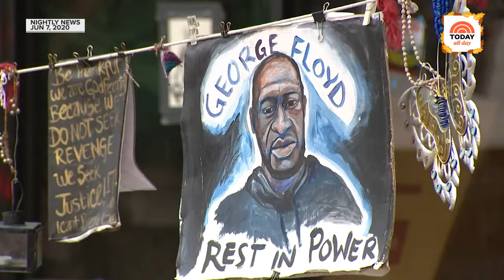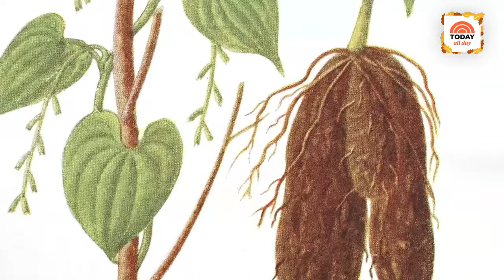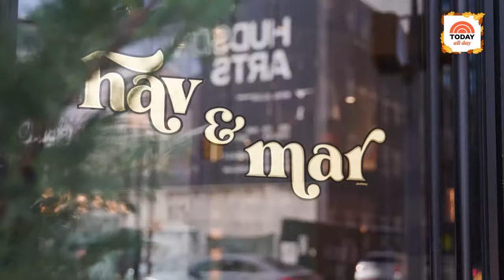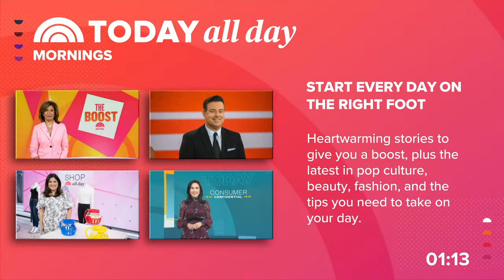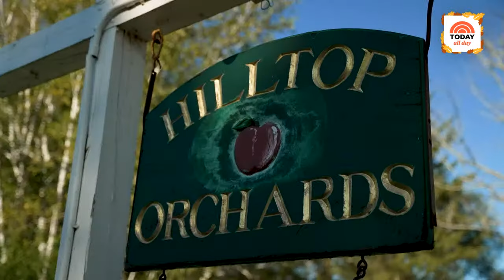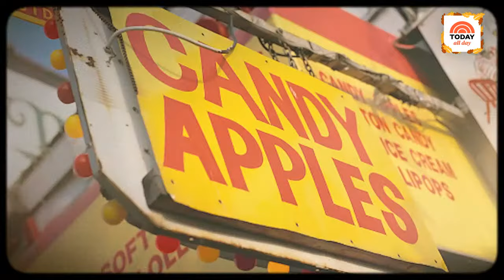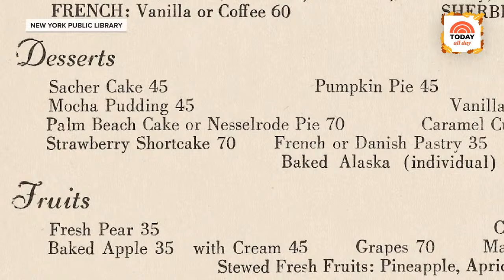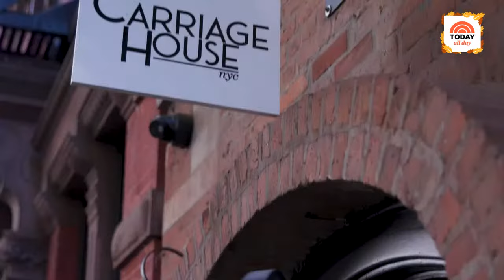Al Roker’s Thanksgiving Takeover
Al Roker and some of his foodie friends have the recipe for a perfect Thanksgiving with an all-day TODAY Food marathon featuring Marcus Samuelsson, Ina Garten, Laila Ali and more.